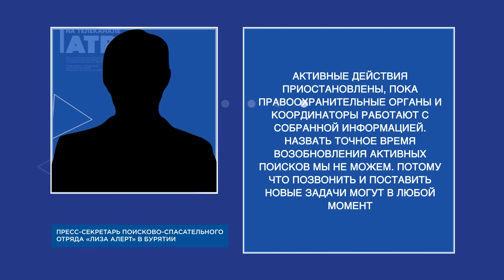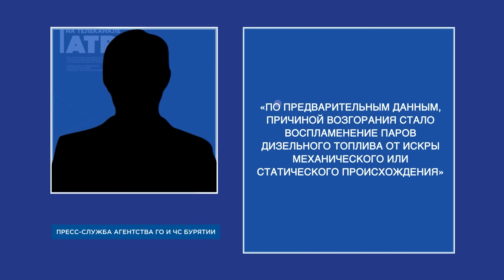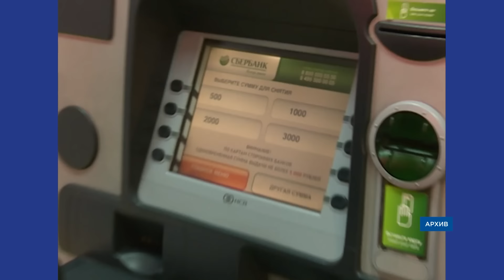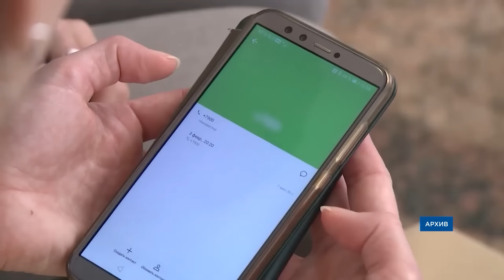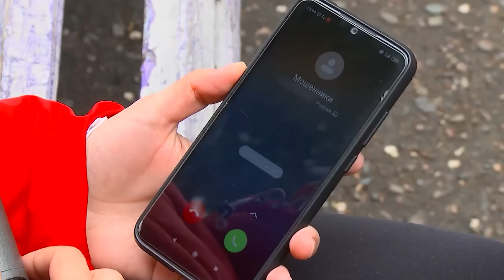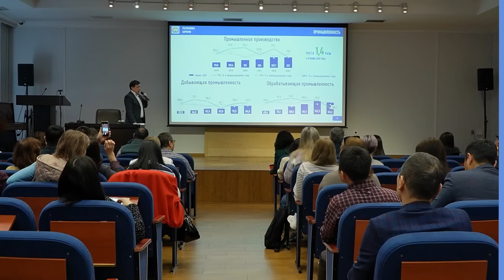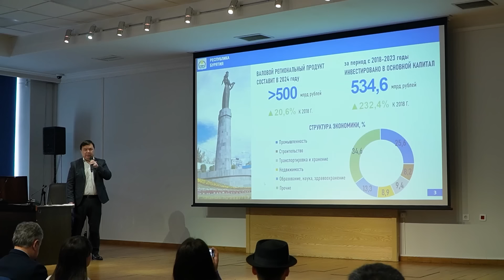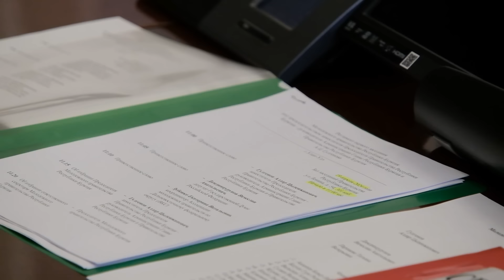Поиск исчезнувших при загадочных обстоятельствах продолжается. Новости АТВ (19.04.2024)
- Главное за день: Закамна в огне, Селенга в отступлении и уланудэнка в «заложниках»
- «Спектакль» с печальным финалом. Как мошенники обманывают простых людей
- Сменили пиджаки на одежду для огорода: депутаты горсовета убрались в сквере им. Пушкина
- Топ 3 в ДФО. Бурятия один из самых привлекательных регионов для туристов
- Новое правительство в Бурятии. Чем будут заниматься молодые чиновники
- Настоящие мужики на АТВ! Смотрите наш тематический эфир в воскресенье